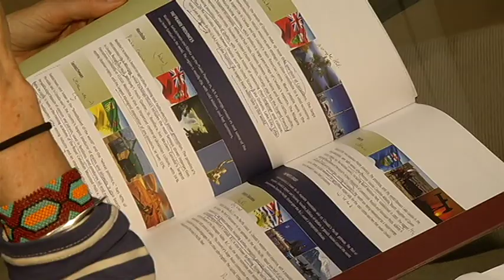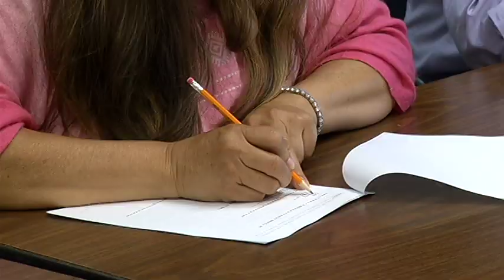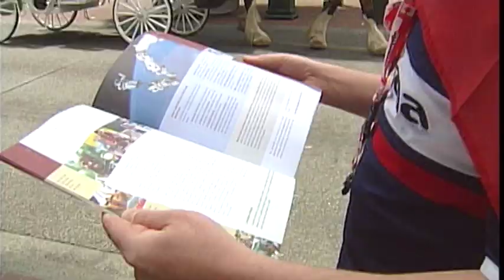Canadian Citizenship 101 - Shaw TV Victoria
Shaw TV's James Green heads to the Victoria Immigrant and refugee Centre and looks at how Permanent residents are studying for their Canada Citizenship test. just in time for Canada day 2013!